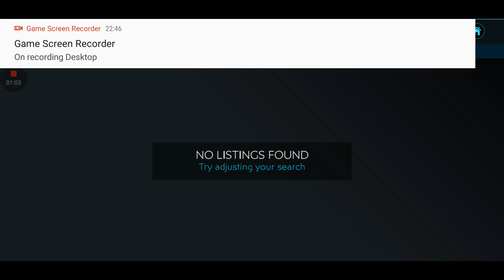FIFA MOBILE 20 NEW CITY OF GOLD EL DORADO SNIPING FILTERS AND MAKE MONEY IN HOUR EASY COINS?!